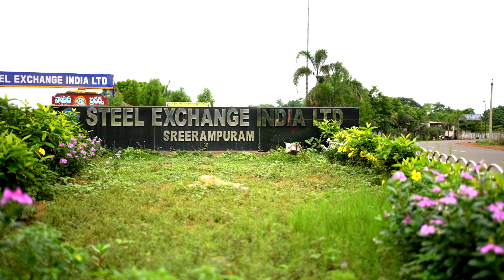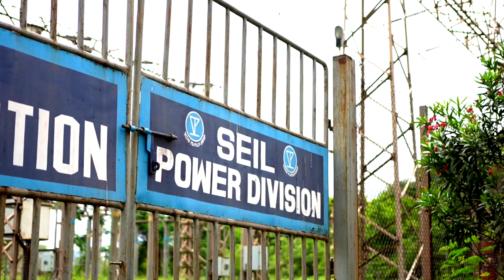Steel Exchange India Limited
Steel Exchange India Limited (SEIL) is the flagship company of the Vizag Profiles Group. Established in 1999, SEIL is a leading manufacturer of TMT Rebars under the brand 'SIMHADRI TMT'. The company has the largest private integrated steel plant in the two Telugu States, Andhra Pradesh & Telangana. SEIL's core business operations are focused on the production and marketing of TMT Rebars and other steel products.